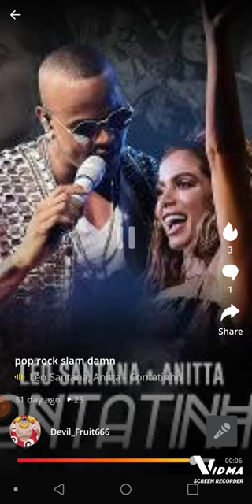I Got bored so I made a dumb rap